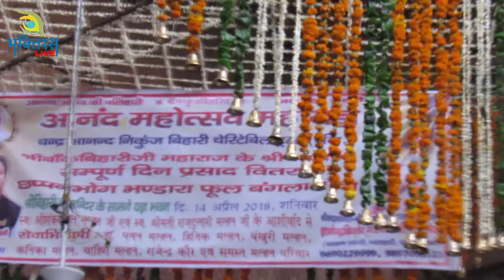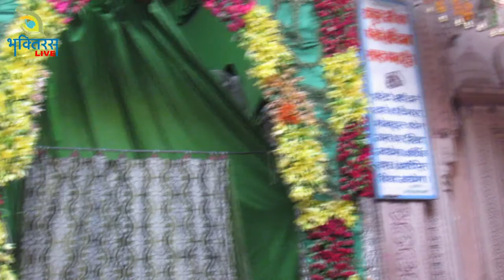बिहारी जी का फूल बँगला